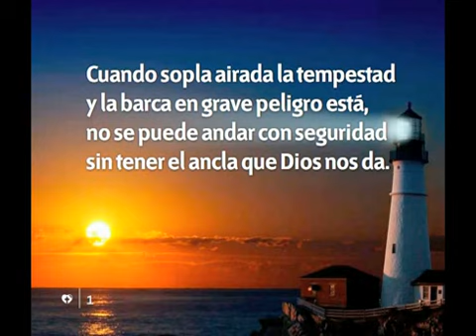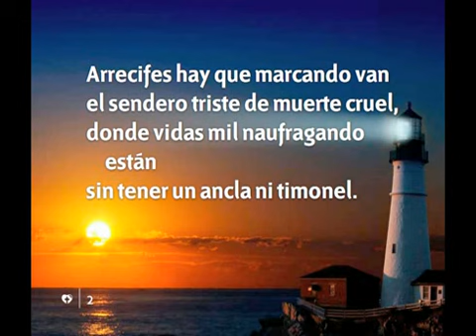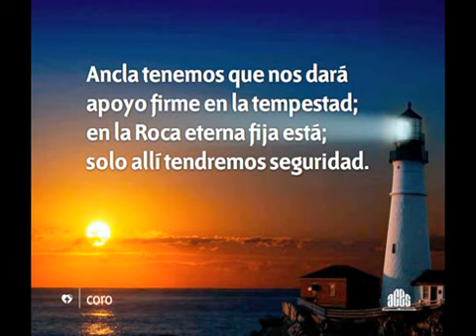398 Cuando Sopla Airada La Tempestad